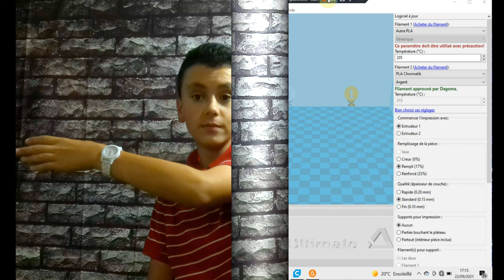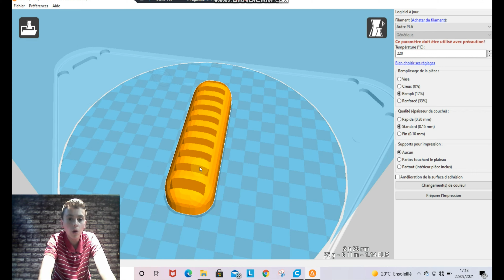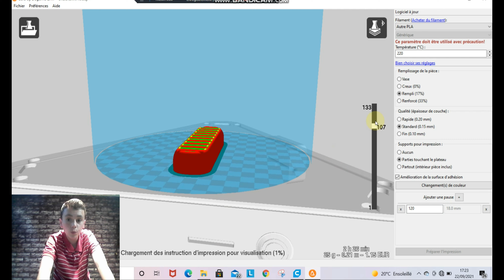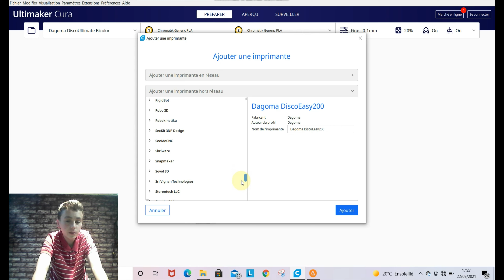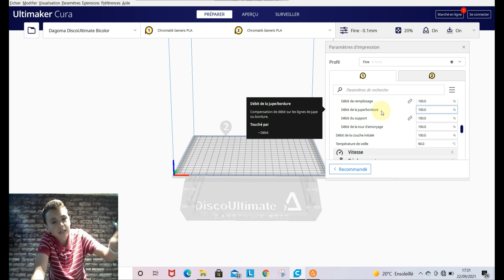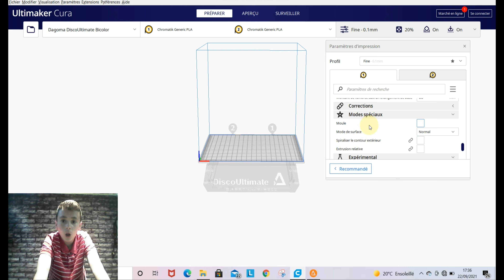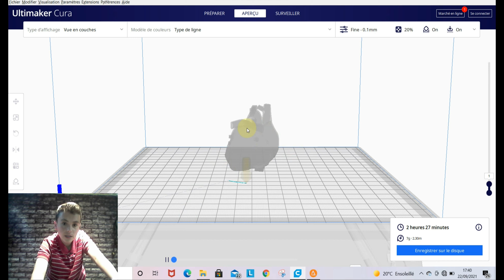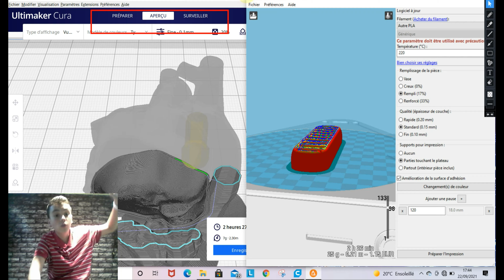Ultimaker Cura vs Cura By Dagoma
Dans cette vidéo je vous présente un slicer 3D surpuissant!!
C'est Ultimaker Cura.
Si vous voulez télécharger ce logiciel extraordinaire n'hésitez pas à cliquer sur ce lien